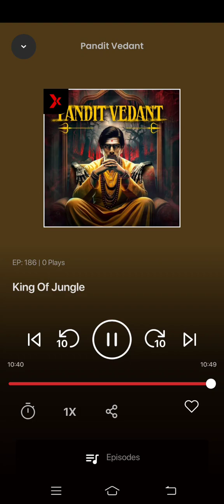pandit vedant Ep 186, king of jungle